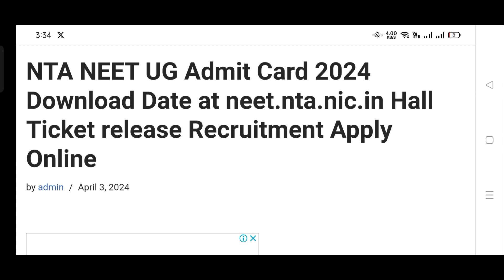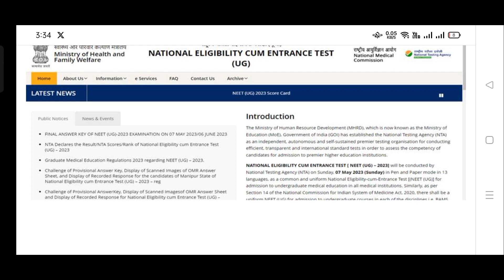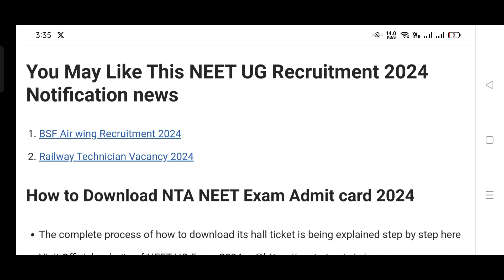NTA NEET 2024 Latest Good News Today🎉Neet 2024 Postponement🔥 Neet 2024 New Exam Date Neet Admit card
🔴LIVE MEETING DECISION NEET 2024 Latest Good News Today🎉NEET 2024 Application form
Big Good News for All NEET Students🔥 Finally NEET 2024 Exam postponed
Neet 2023 new exam date and registration date🔥you will get all official updates about counselling of all the states and colleges on my NEW CHANNEL.
neet 2024 Counselling dates announced, Neet 2024 latest news, Neet 2024 counselling kab start hongi,Dr vikash yadav, Medicos study point  Counselling kab start hongi,date, Documents required, Neet 2024 latest news,
 Registration date 2024 Neet Result release Date When Neet Result Release, Neet Result Kab Ayega Neet Councelling Kaise Kere What is the cut off marks for NEET 2024 Is Neet required for BAMS 2024 How many marks are required in NEET for BAMS,Is Neet required for BAMS 2023 AIIMS EXPECTED CUTOFF 2024 Aiims cutoff 2023 What are the documents required for NEET exam, What is the last date of NEET Form 2023